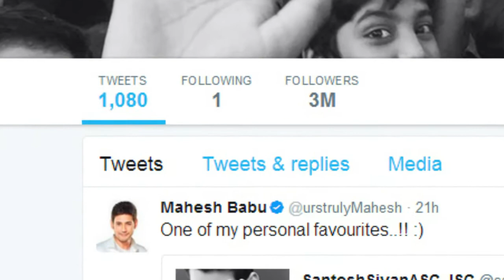3 Million Members Follow Mahesh in Twitter and Do you Know Mahesh is Following | 70MM Telugu Movie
3 Million Members Follow Mahesh in Twitter and Do you Know Mahesh is Following. Mahesh babu follwing his brother in law Jayadev.

Welcome to 70 MM Telugu Movie Official YouTube Channel. Catch all the Latest Telugu Movie News & Updates, Celebrities Gossips from Tollywood, Bollywood, Mollywood & Kollywood.